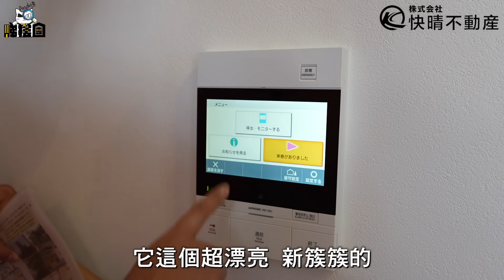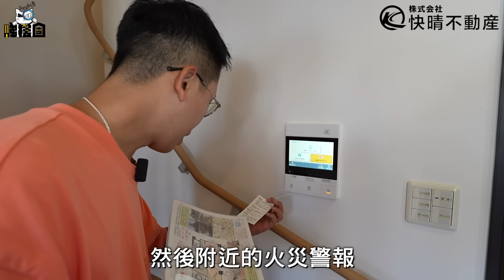【大阪市中心】203萬港幣800尺複式單位｜全屋翻新｜可養寵物｜鄰近中小學｜步行1分鐘到車站！ Andy哥睇樓團EP28